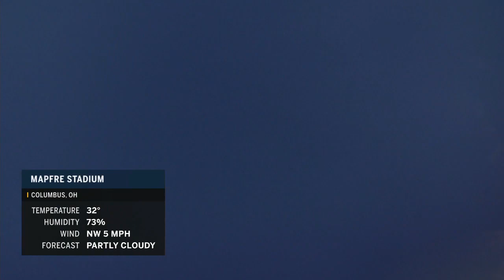USWNT vs Sweden Women's Soccer 11- 7- 2019 Victory Tour ( Full Match )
USA vs Swedenl Soccer, Football
Alex Morgan , Megan Rapinoe , Rose Lavelle
Đội bóng đá nữ Hoa Kỳ ( Mỹ )